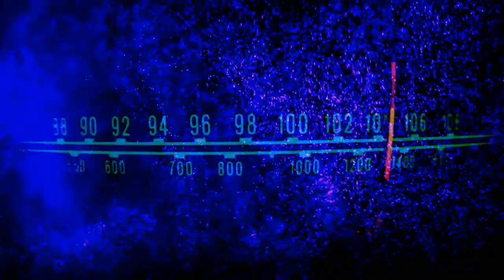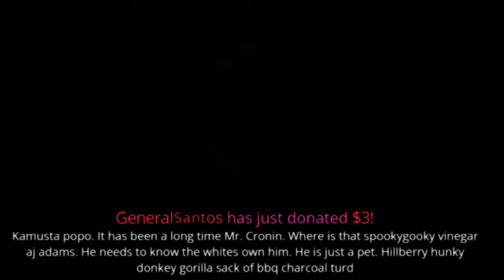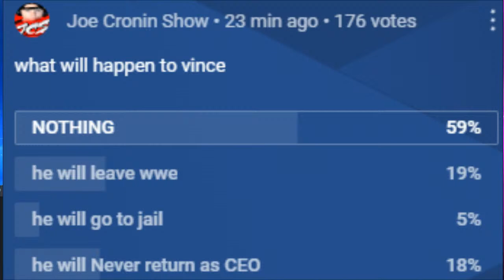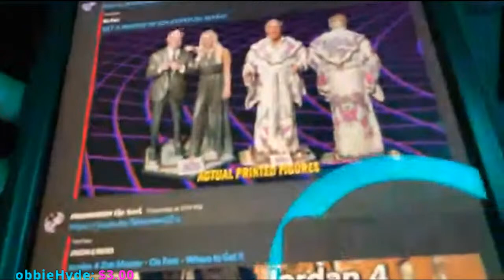Monetize This NETFLIX Cancels VINCE MCMAHON Documentary - Elon Musk out of Twitter deal WWE AEW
Netflix Pulls Vince McMahon Docuseries Elon Musk backs out of Twitter deal

Japanese Prime Minister
Japan
Abe
abe shinzo
japanese prime minister shot
japan prime minister
prime minister of japan
Tetsuya Yamagami
Biden

Skittles
RedPoison
Brian jardine
Joseph Bischop
Alan Stober
Shell
ColonelStutters
Dion Edwards
ColdBrewKrew
SITH NEEGAN
Vi Man
NIckY J The Weed God
DREWBAR100
CJ RELLA
Matt Rossmeier
Alex O'Donnell
KaLeLbama311
JDVENOM

Brian Himmelfarb
Shell Bryan
Drewbar100
 JDVenom
JManfromKC
Bryd2393
gatekeeperDrew
Sith NeeGAN
Joe Compton ( reneGod )
Drew
JuneBug
Dwelsh
ItsBulzie !
Schleppy13
Justin Mcneil
DMOON
Jason Tarr
Sith Neegan
SoundWave92
TheBear1322
Gorilla Strong
Nikki T
The Goon
TNA_Better Than WWE
JustCallmeLuke
NullDeath
ABELsalasJR
BADOMEN666
WoolhatDemon
AruShinchu
Lemon

JDfromny206 wrestlelamia
Joe Cronin
wwe